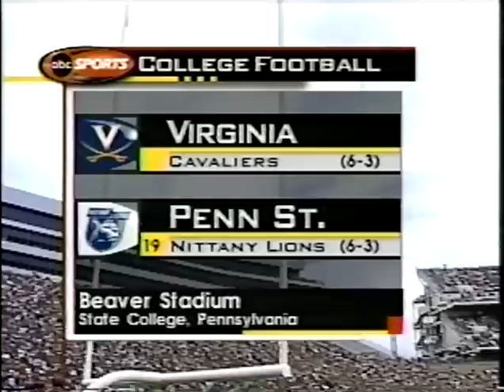Virginia at #19 Penn State - 11/9/2002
In a rare late-season non-conference matchup -- the 19th ranked Penn State Nittany Lions defeated the Virginia Caveliers 35-14 in front of 108,698 at Beaver Stadium.

Virginia struck first after a Chris Canty fumble recovery led to a 1-yard TD pass from Matt Schuab to Heath Miller (1:14-mark). The Nittany Lions answered with a 13-yard TD pass from QB Zack Mills to TE Casey Williams (1:59-mark). Robbie Gould added a 33-yard FG in the 2nd-quarter and the Nittany Lions took a 10-7 lead into halftime.

A spetacular 41-yard catch and run by Cavs wideout Billy McMullen to open the second half had Virgnia threatening, but Penn State forced a fumble two plays later that reserve LB Andy Ryland recovered. A 10-yard shovel pass from Mills to fullback Paul Jefferson (4:49-mark) on the ensuing possession gave the Nittany Lions a 17-7 lead, which Robbie Gould extended to 20-7 with a monster 50-yard FG (6:27-mark). In the 4th-qtr Penn State went for the jugular, with 3rd-string quarterback Chris Ganter racing 30-yards for a TD on a fake field goal (7:54-mark). On the following Cavs possession All-American defensive end Michael Haynes forced his 6th fumble of the year on Matt Schuab, which safety Shawn Mayer recovered. Six plays later All-American RB Larry Johnson rumbled into the endzone from 6-yards out (9:17-mark) to give the Nittany Lions a 35-7 lead. Virginia's Wali Lundy added a 4-yard run in the games closing minutes to provide the final 35-14 margin.

Zack Mills completed 19 of 30 passes for 227 yards and 2 touchdowns, and also added 16 yards rushing. Larry Johnson rushed 31 times for 188 yards and 1 TD, and added 23 yards receiving to give him 211 all-purpose yards. All-American defensive end Michael Haynes recorded 3 sacks and 1 forced fumble

Virginia quarterback Matt Schuab completed 30 of 38 passes, for 260 yards and 1 touchdown. Billy McMullen led all receivers with 10 receptions for 122 yards and tight end Heath Miller added 6 catches for 50 yards and a TD.

The victory was Penn State head coach Joe Paterno's 334th of his career. The Nittany Lions improved to 7-3 on the season while Virginia fell to 6-4.